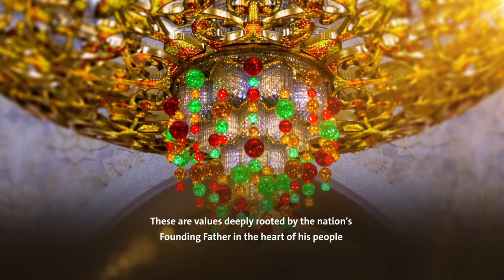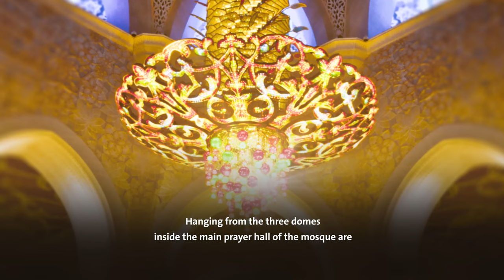Chandeliers of the Sheikh Zayed Grand Mosque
Chandeliers of the Sheikh Zayed Grand Mosque are a masterpiece that combines the originality of design and the modernity of technology.
The Mosque contains 7 distinct and unique chandeliers that harmonize with Islamic architecture in the beautiful Islamic edifice.
It is of particular interest to visitors, as it is a creative masterpiece characterized by the spirit of originality and embodies the diversity of Islamic art aesthetics.